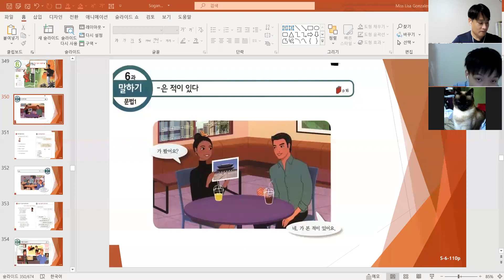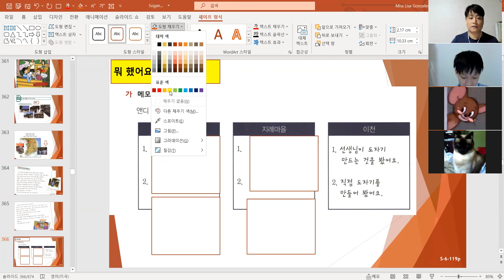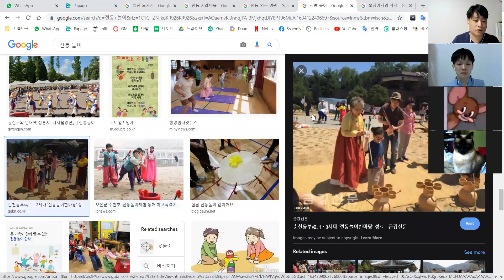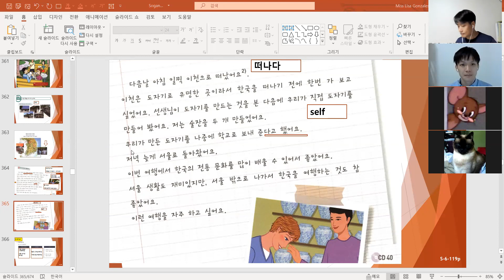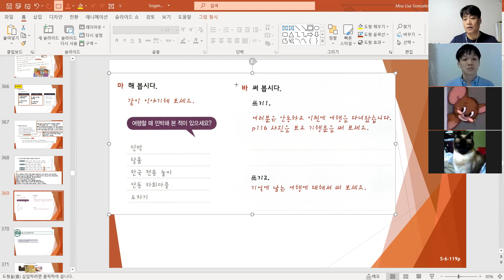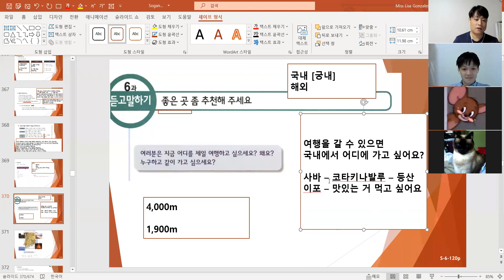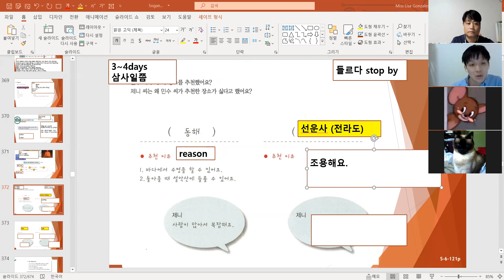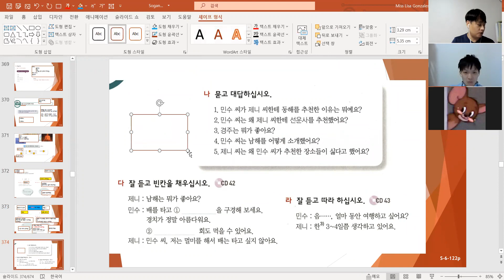sogangkorean2b unit6 116~121page 211013 한국어 / Korean language online class